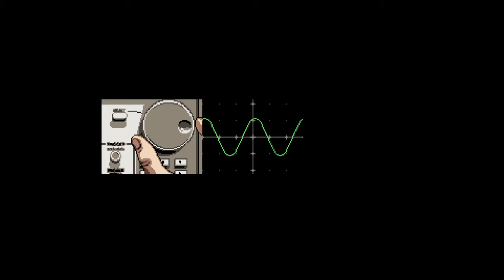Game Intro: Axiom Verge(PC)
Step into the enigmatic universe of *Axiom Verge* with this video showcasing the game's mesmerizing intro cinematic. This captivating opening sets the tone for a unique blend of science fiction and horror, inviting players to explore the mysterious world of Sudra. Follow the journey of Trace, a scientist who, after a lab accident, finds himself in an alien world filled with bizarre landscapes, ancient technologies, and unfathomable secrets.

The intro cinematic not only introduces the game's hauntingly beautiful pixel art and atmospheric soundtrack but also teases the complex narrative and challenging gameplay that lies ahead. As Trace, players will navigate through intricate environments, encounter strange creatures, and wield an array of advanced weaponry and gadgets to uncover the truth behind Sudra and its connection to his own story.

*Axiom Verge* is a love letter to the classic metroidvania genre, reimagined with modern twists and an engaging story. This video is your gateway to a game that challenges conventions and offers a deep, immersive experience. Whether you're a fan of retro-inspired titles or looking for a rich story-driven adventure, *Axiom Verge*'s intro cinematic promises a journey worth embarking on.